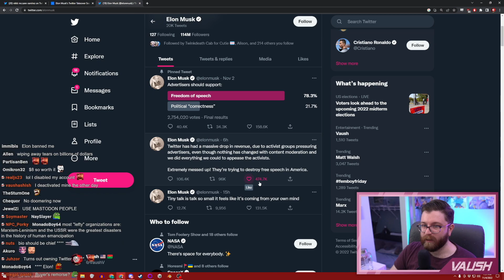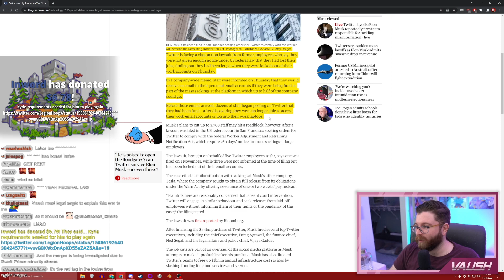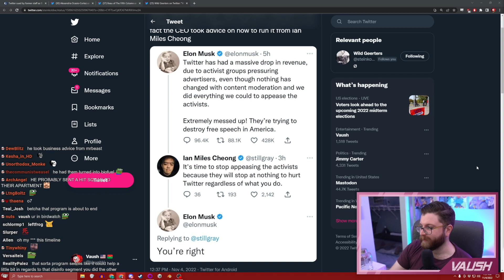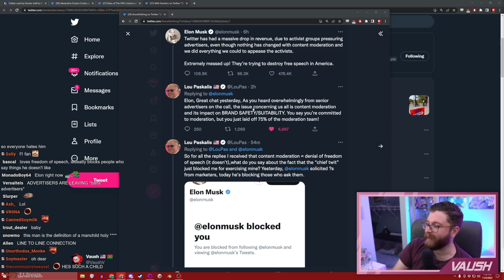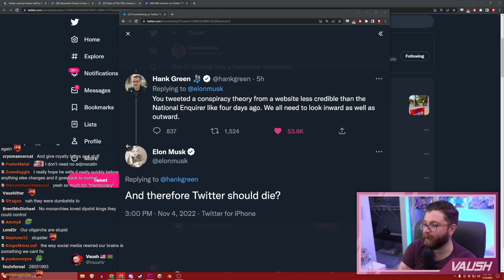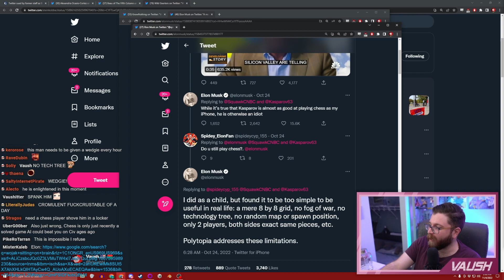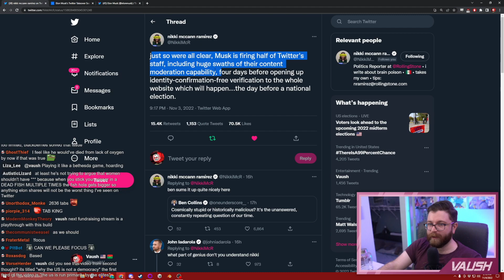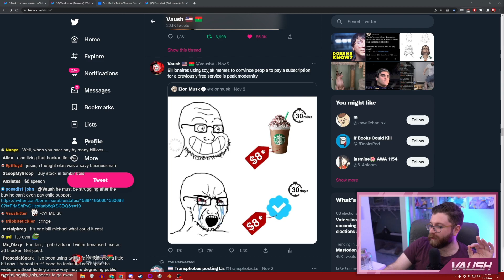Twitter Employees are SUING Elon Musk After Labour Law Violations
🌟 Other Socials 🌟